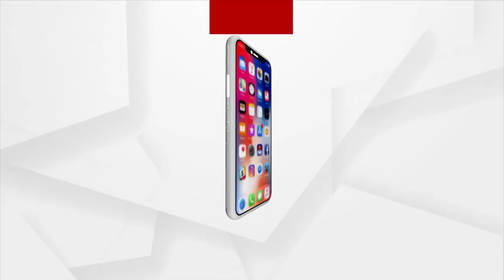Existence of Humans depends on survival of Mother nature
There is no other way to escape from nature's wrath. We get our every means of survival from nature so we should be conscious about our nature's balance.